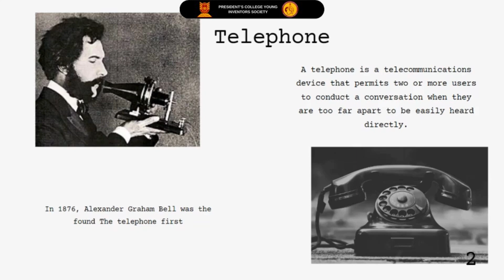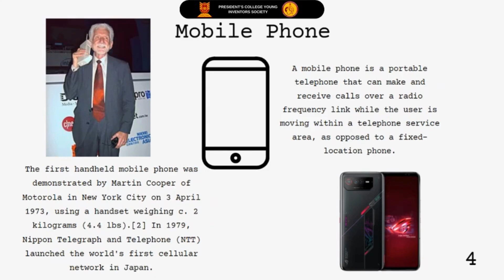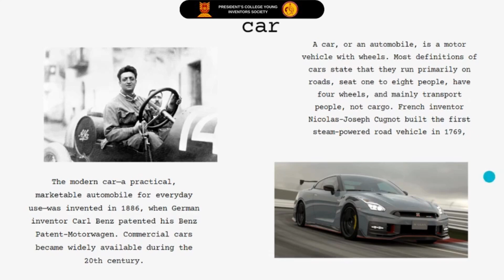NEW INNOVATIONS | President's College -Kotte | Eureka Explorations'23 Documentary Competition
Documentary by: Young Inventors'  Society of President's College -Kotte

Under the lives of famous inventors
throughout history,the stories behind the inventions and their
importance.

Team:
⚫Enuka Damvidu

One of the Top 7 videos of Eureka Explorations'23 , any interschool inventors & inventions based documentary competition organized by Young Inventors' Club of D.S.Senanayake College